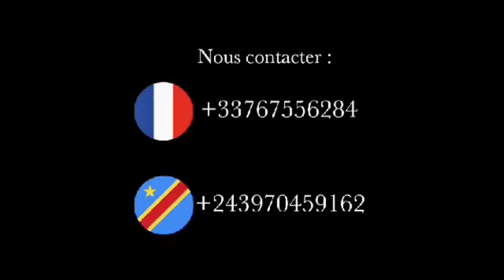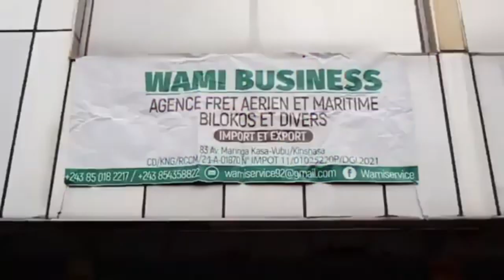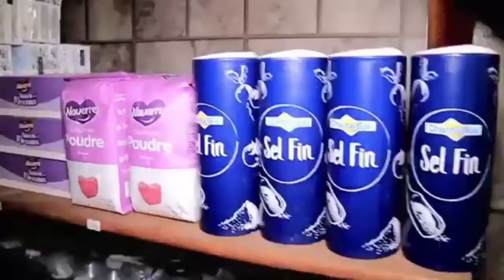POUR LA 1ère FOIS FATSHI A REPONDRE NA BA OYO BALOBAKA AZUA TE NA ELECTION PE ALOBELI B'ARRESTATIONS